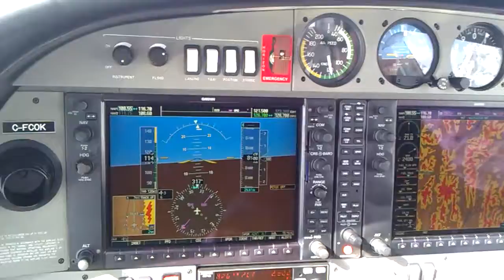DA40 Mountain Flying - Panel only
This is a view of the Garmin G1000 panel of my airplane while I was flying through the Rocky Mountains around Banff. Sorry for the shakycam effect, the mountains are always a little bumpy and I was recording on my cellphone.